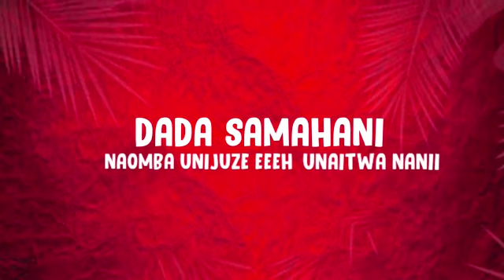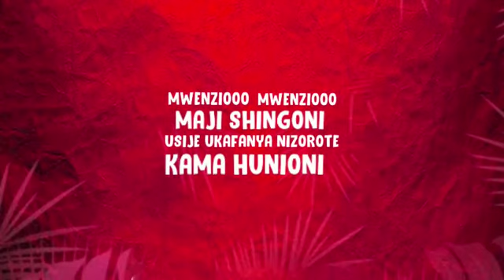Nilo Music - Olele Official Audio , Produced by Father Beat